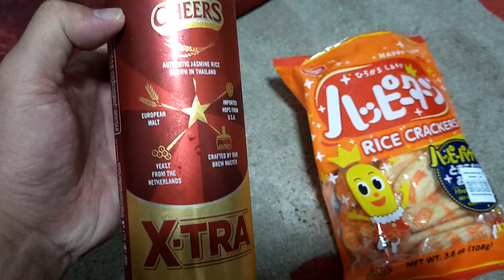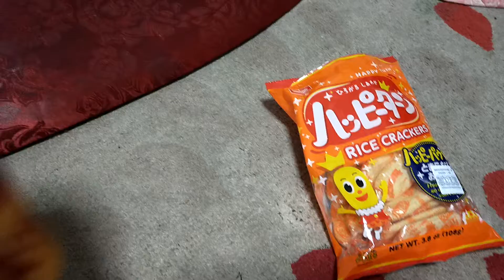タイのビールーチアーズビアの赤い缶の方になります。ハッピーターンは絶対止められない。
ハッピーターンとビールも最強ですね。ここでも買えるので、本当に便利になりました。